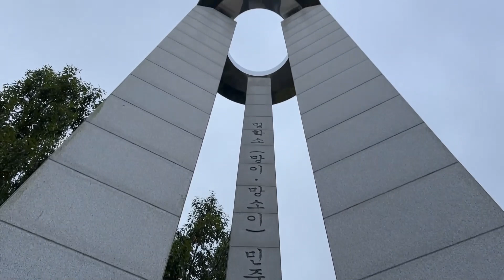줄사철나무 Euonymus fortunei 덩굴사철나무 ツルマサキ생약명 부방등扶芳藤 야생화를 찾아서(520) in search of wildflowers 남선근린공원 南仙近隣公園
야생화를 찾아서(520)
in search of wildflowers

국명
줄사철나무

학명
Euonymus fortunei (Turcz.) Hand.-Mazz.

영어명
Winter Creeper
Fortunes Creeping Spindle

이명 향명
좀사철(북한명)
줄사철
덩굴사철나무
덩굴들축
扶芳藤
小葉扶芳藤
ツルマサキ

명칭유래
사철나무와 닮은 모양이지만 줄기에 뿌리가 내리고
덩굴처럼 자라서 붙은 이름

꽃말
지혜
변함없음

분류
한국 중국 일본 원산
노박덩굴과 상록성 다년 덩굴나무

생태
줄기 곳곳에서 공기뿌리가 나서 다른 물체에 붙어서 자란다.
어린가지는 녹색이고, 돌기가 조금 있다.
잎은 마주나며, 잎자루는 길이 0.5~1.0cm이다.
잎의 형태와 크기에 변이가 많고,
어린 나무의 것은 1cm 안팎 이다.

용도
정원수 경관수 황폐지 절사면의 피복용 지피식물로 한다.
이식은 지지대 큰나무 울타리 등에 올린다.
근피와 열매는 약용한다

생약명
부방등(扶芳藤)
왜두충(倭杜沖)

약리작용
각혈 생리불순 자궁출혈 외상출혈지혈제
풍습성관절염 골절상 타박상

여적 餘滴
줄기에서 공기뿌리[氣根]가 나와서 바위 위
나무 위를 기어올라 흡착하여 뻗어간다.
유년기와 성숙기의 두 단계의 생장을 하는데
성숙기가 되어야만 꽃을 피울 수 있다.

천연기념물 제380호
진안 마이산 줄사철나무군락

남선근린공원 南仙近隣公園
Namseon Neighborhood Park
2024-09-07